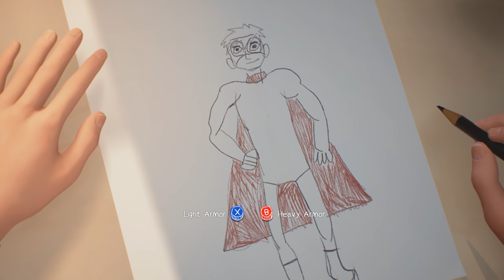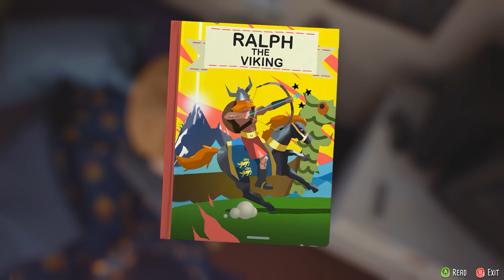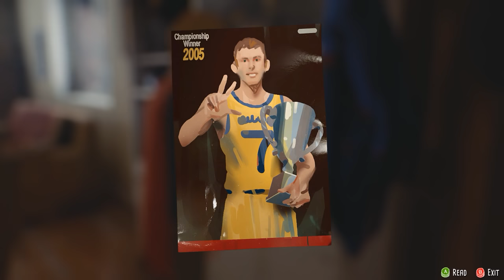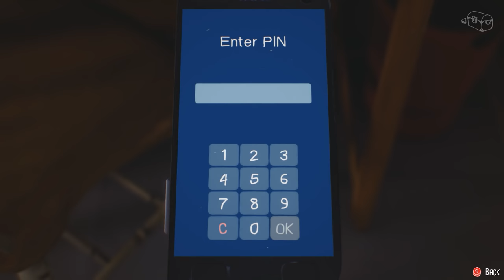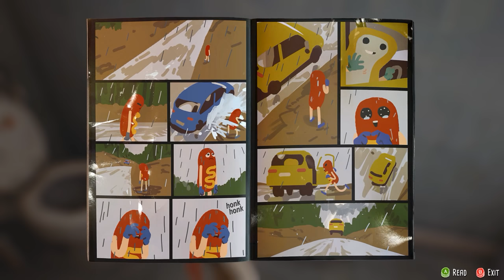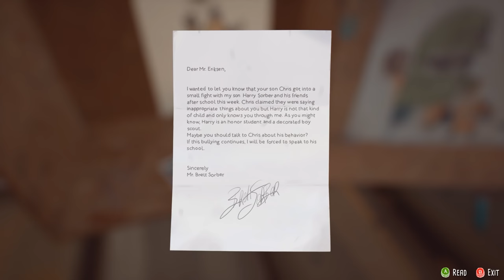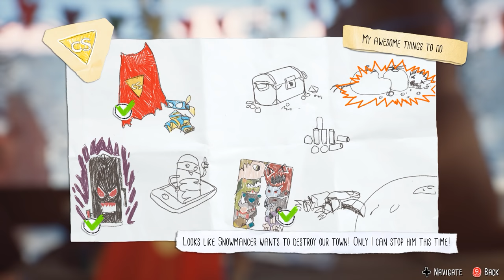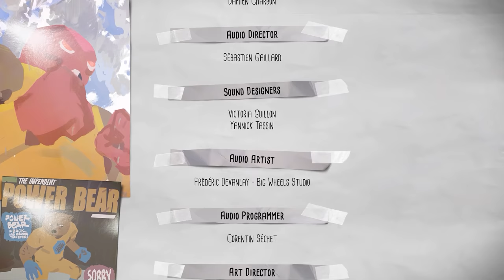The Awesome Adventures of Captain Spirit Walkthrough Gameplay - Full Epsiode (Let's Play)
Developer: Dontnod Entertainment
Publisher: Square Enix
Release: July 26, 2018
Genre: Action role-playing
Platforms: PlayStation 4, Xbox One, Windows PC